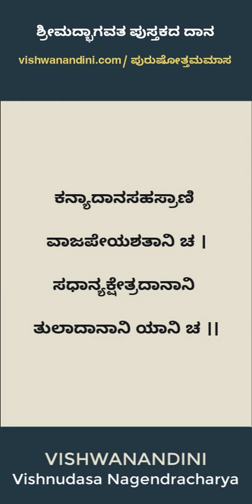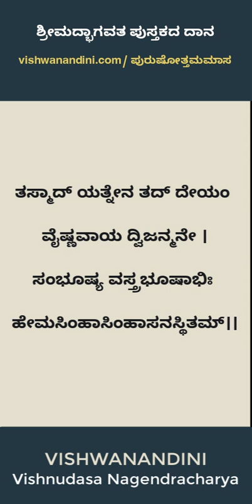27 November 2024